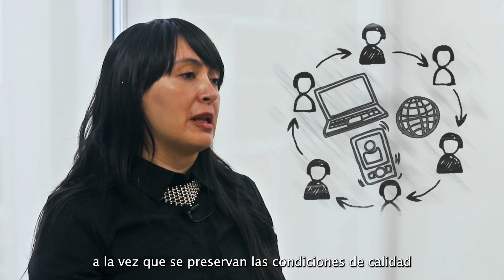Expertas que transforman 9 con Helena Cruz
👩‍💻Pruebas de replicabilidad económica.
✅Imposición de medidas al AEP en Telecom.
📄Lineamientos de NeutralidadDeLaRed🌐
Son los 3 proyectos del IFTen los que ha participado Helena Cruz 👩
Conoce su historia en ExpertasQueTransforman💜